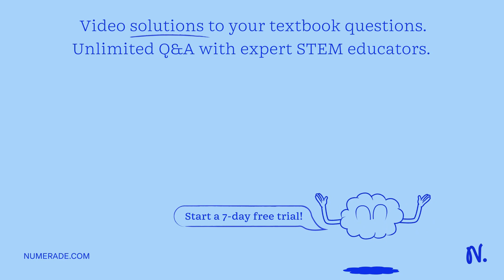In the circuit shown each capacitor initially has a charge of magnitude 5 nC on its plates. After t…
In the circuit shown each capacitor initially has a charge of magnitude 5 nC on its plates. After the switch is closed, what will be the current in the circuit at the instant that the capacitors have lost 80